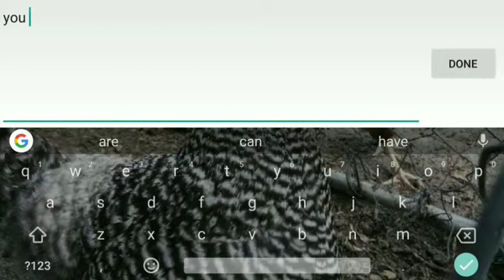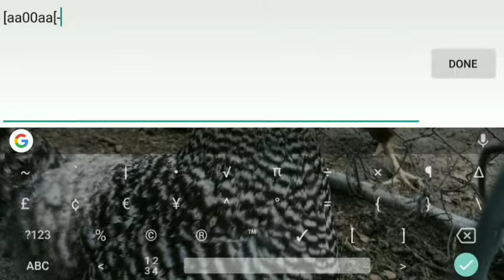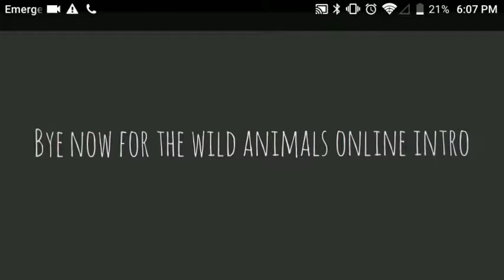Wild animals online dragon mod Gameplay 2# NO LINK